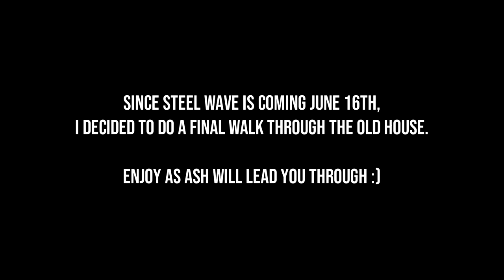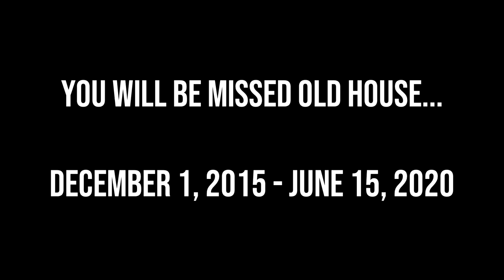Rainbow Six Siege: Final Hours of the Old House (Last Walkthrough)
Today, Operation Steel Wave released so yesterday (June 15) I took a last walkthrough as the old house was nearing its final hours before it gets replaced by a new house rework.

You will be missed old house.
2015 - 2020